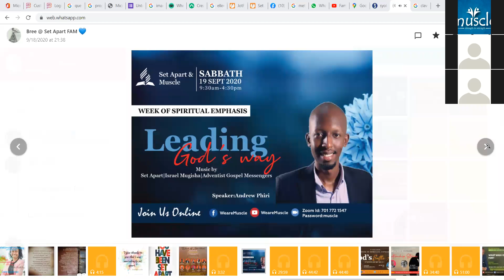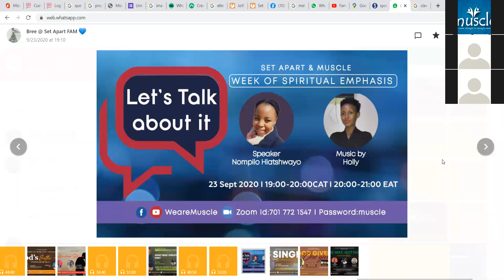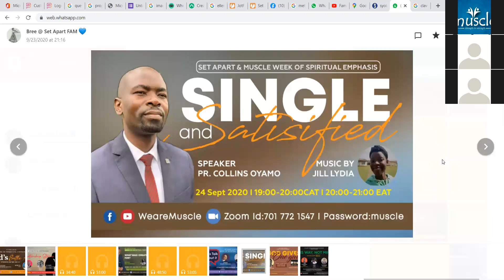SET APART_Q&A with various speakers